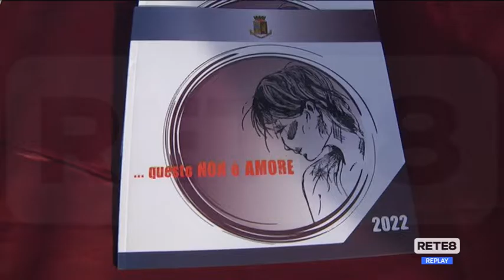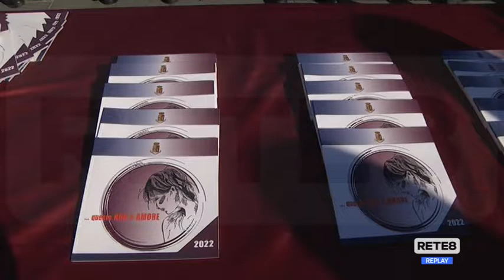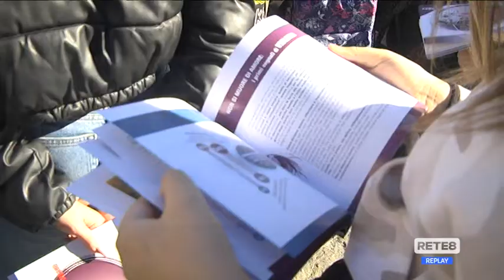Violenza sulle donne - Pescara: in Piazza Salotto il camper della Polizia